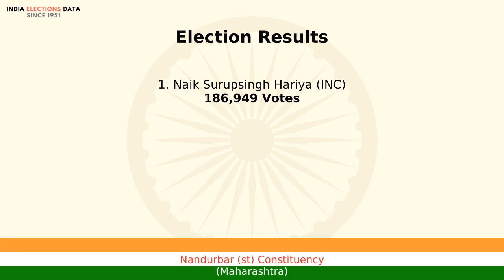Nandurbar (st) Constituency Maharashtra loksabha Election Result 1977 Naik Surupsingh Hariya INC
loksabha election 1977 results, for Nandurbar (st) Constituency, Maharashtra, where winner is Naik Surupsingh Hariya, from political party INC. Watch the video to know more information about other candidates, voters count, etc.